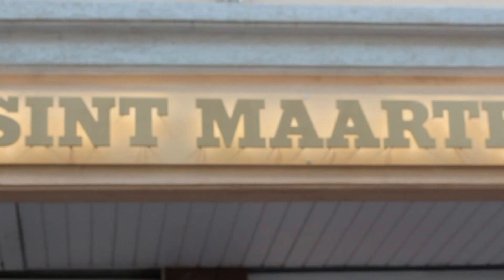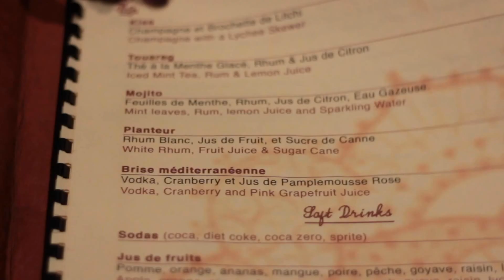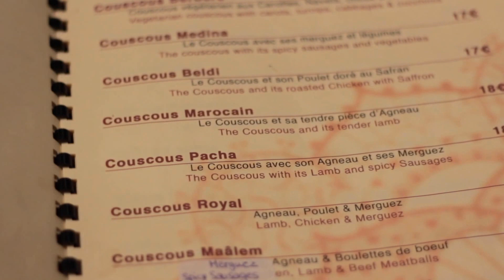The Journey Ep 4 - Saint Martin | Philipsburg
ShelleyWellness visits Philipsburg (the Dutch side of) Saint Martin and eats Moroccan food in Marigot (the French side of) Saint Martin. Plus she shares how staying present in her travels helped her heal from depression.